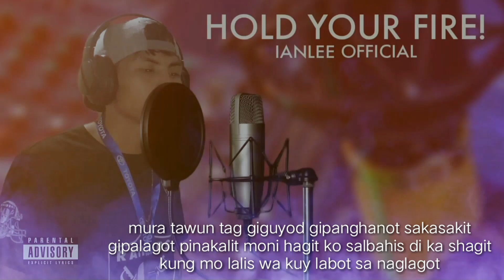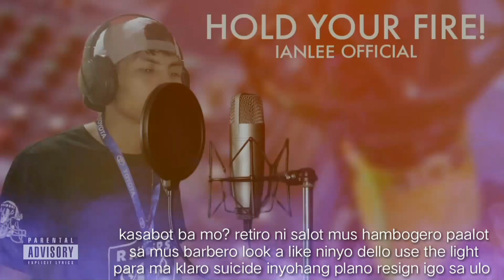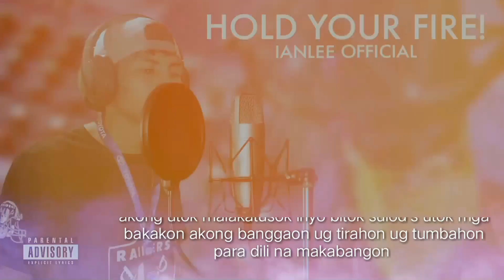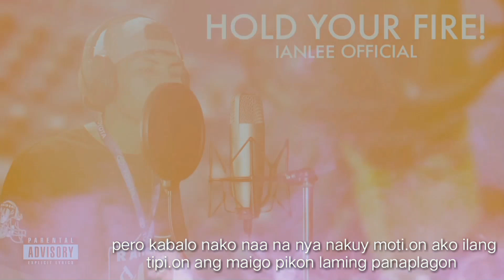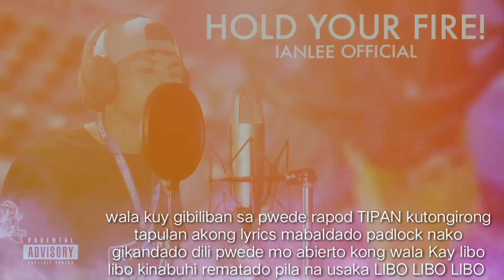Hold Your Fire - ianlee - (Official Lyrics Video) (Prod.SevenWordz Beat)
"HOLD YOUR FIRE"
Artist: IANLEE

if you need a collaboration just contact or connect to me 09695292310 Gmail: or connect our mean group just search urfandrop collective or click thaaa following link👇👆

COURTESY OF BISAYA RAPPER'S SUPPORT LOCAL

hold your fire [Official Audio]
Performed by: Ianlee
Mixed & Mastered: Neurush
Cover Art: NR EVREYDAY
Beat Produced: sevenwordz beat